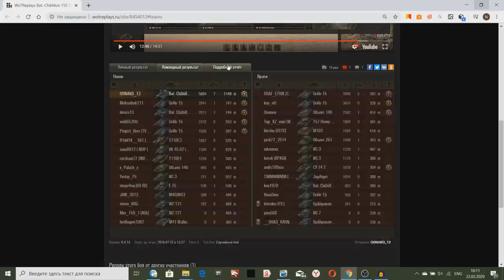АРТОВОД ЗАЛЕЗ В ТАЙНУЮ НЫЧКУ! ВЫКУРИВАЛИ ТОЛПОЙ И НИКАК!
Артовод залез в тайную нычку в World of Tanks! Враги толпой не могли его найти!